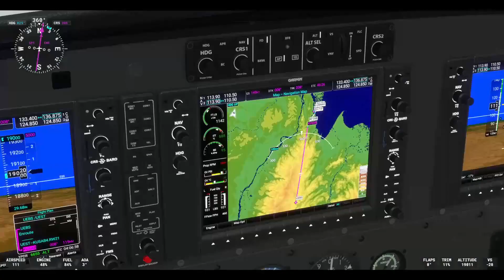В Тикси за 3 минуты, на комаре-самолёте)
Саккырыр - Тикси